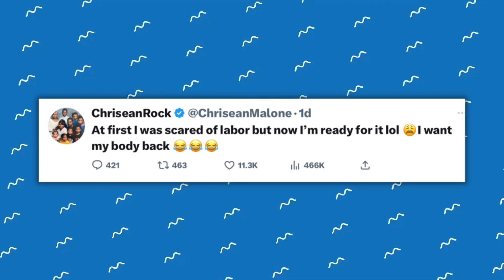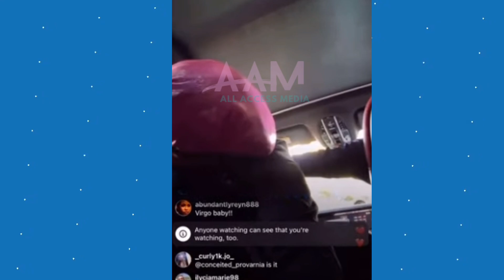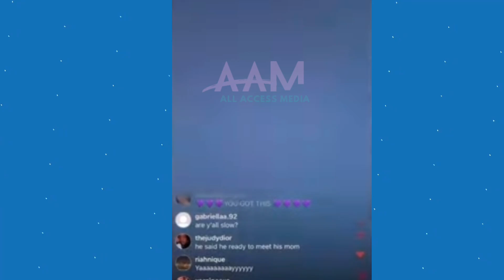Chriseanrock RUSHED To The Hospital After She Experiences Labor Pains